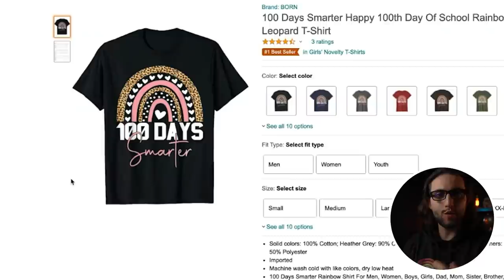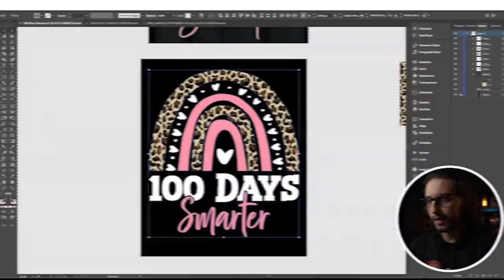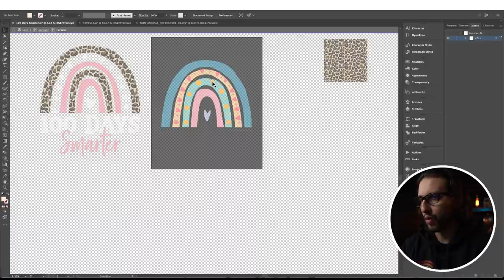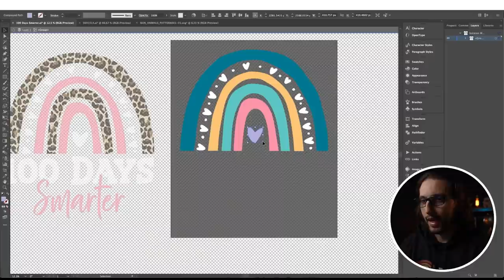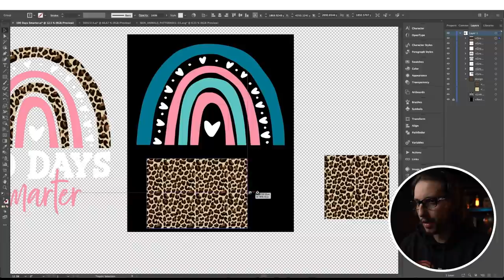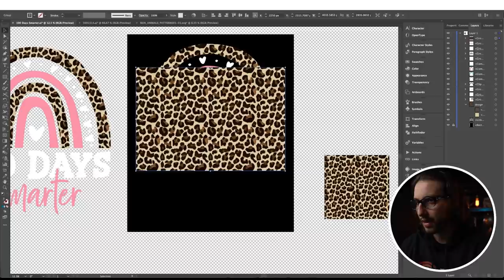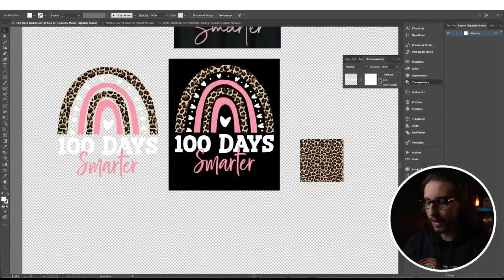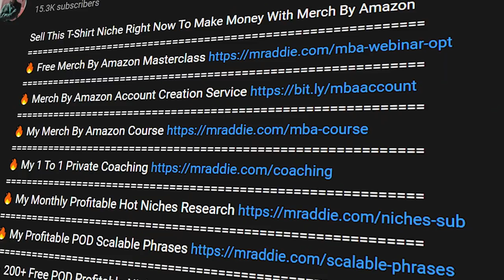تصميم قميص يحقق 25،000$ في أقل من 10 دقائق